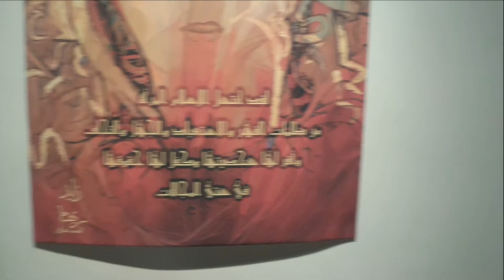بمناسبة مرور عشر سنوات على وفاتة " إنسانيات زايد " في معرض فنى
ياسر حماية - محمد فايد - محمد فتحى - إبراهيم حسين -  محمد فاروق - أحمد رجب - كريم جاد - أسامة الشريف - شيرين الكردي - أحمد سعد زغلول - رامي رمزي

الكاتب الصحفي
خالد جبر

مدير التحرير
محمد جلال